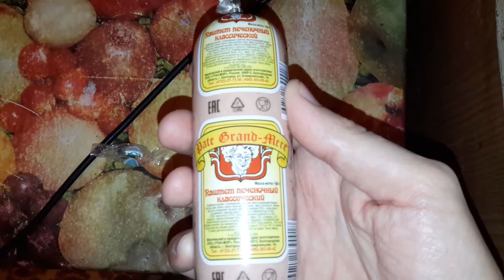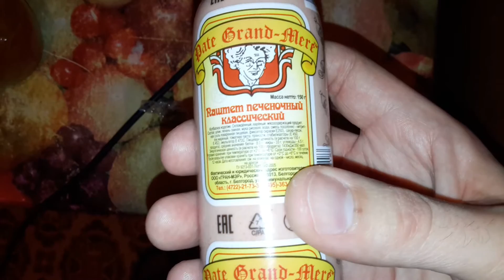ASMR EATING SOUNDS. БУТЕРБРОДЫ С ПАШТЕТОМ. ЛЁГКИЙ ПЕРЕКУС.